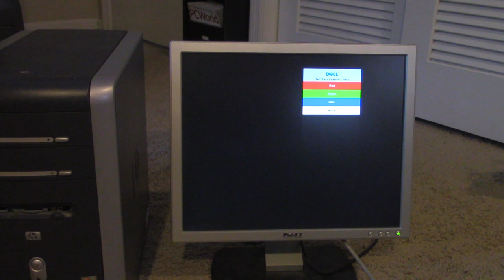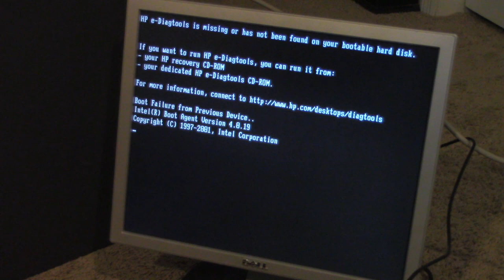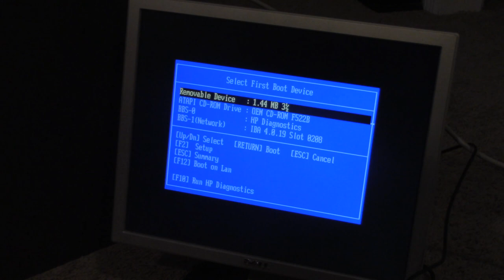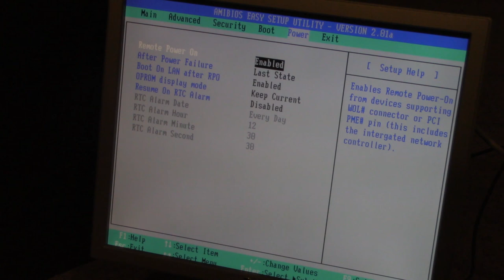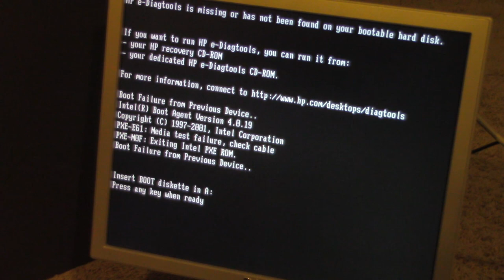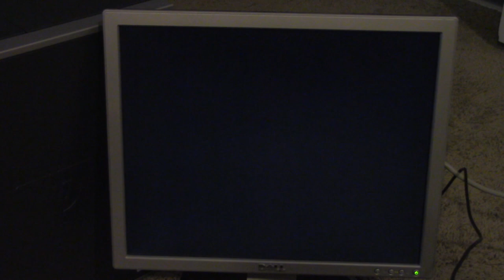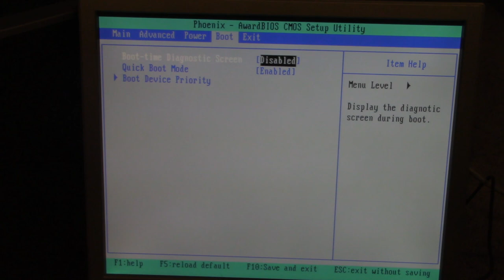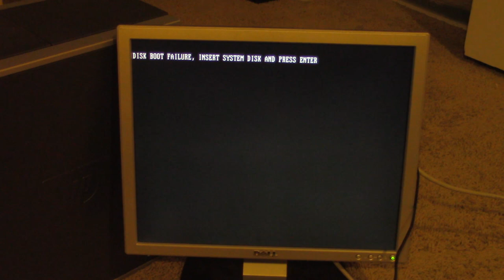Old PC Acquisitions - 12/5/15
I recently acquired some old computers from a friend of mine, and I figured I'd showcase them in a video since some of you wanted more old PC videos. This is very similar to the $5 PC video I did back in July. There were no hard drives in either of the computers, but I am going to be looking for some of those soon. :)